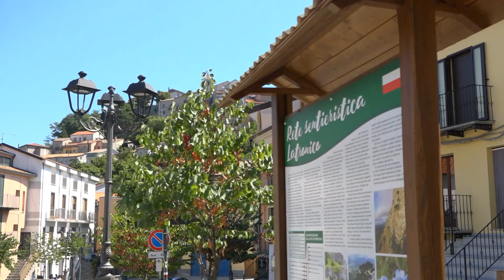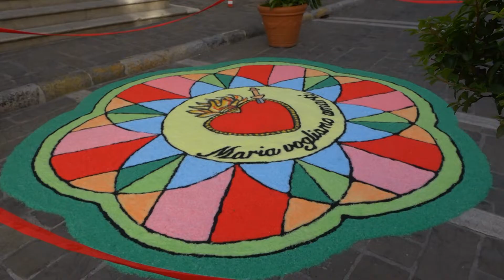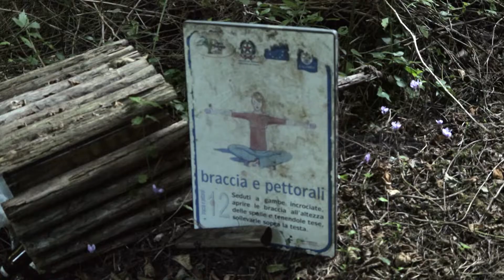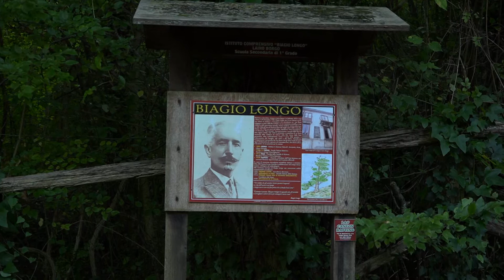Visiting Italy's Largest National Park | Documentary Clip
This is a clip from "Footloose in Italy 5" By Grindelwald Productions with Debra Rixon.

Clip 3